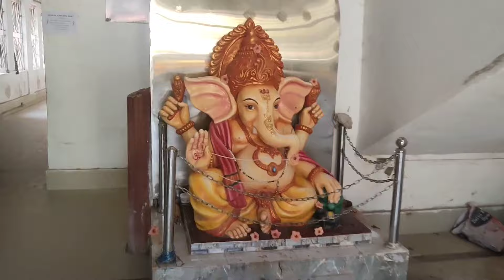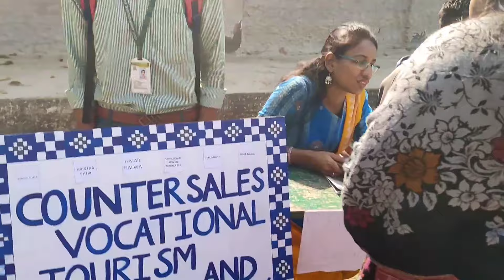Khueal Jatra 2023 // Government College Sundargarh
Hello Friend's
ଜୁହାର 🙏

Owner-Tushar Sa

ସମ୍ବଲପୁରୀ Vlog ସଙ୍ଗେ ଟିକେ Fun And Comedy 😂😂

ଟିକେ Follow  କରି ଦେବେ

ଧନ୍ୟବାଦ 🙏🙏/ Thankyou 🙏🙏